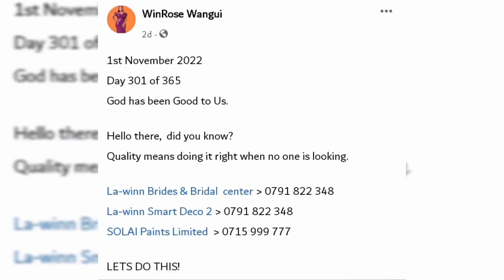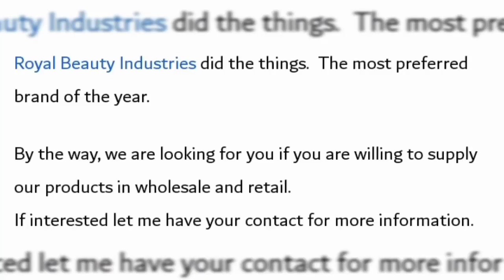REVEALED! WINROSE WANGUI BIG MOVE THUTHA WA GŨTIGA WĨRA INOOROTV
Welcome to KikuyuCommunityNews
For all that is treading in the gikuyu community
For all your Gikuyu Celebrity Gossip
For all Gikuyu Political News
For all Gikuyu Biashara News

Catch Up with your favorite Musician, actor, investor, Tv personalities, Radio Personalities, entrepreneurs, pastors... name them all, from the Gikuyu community!!